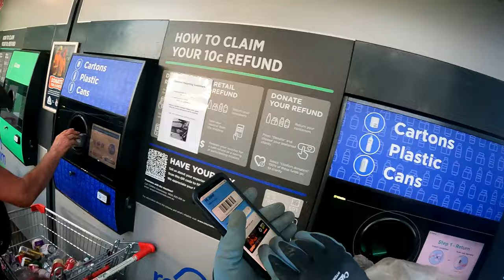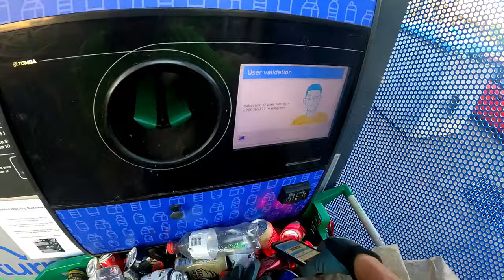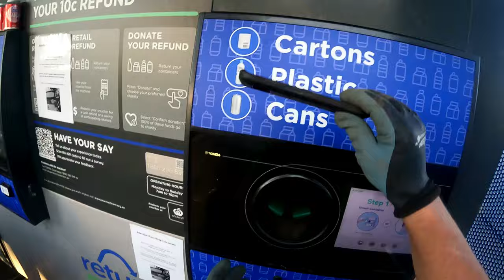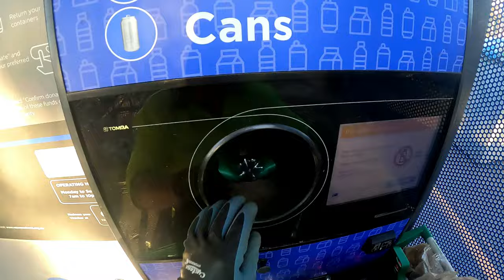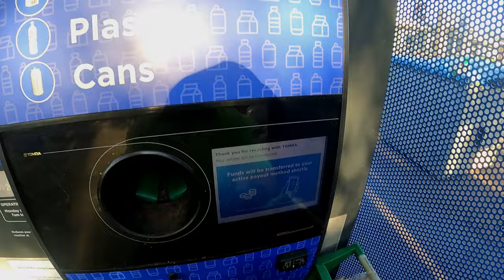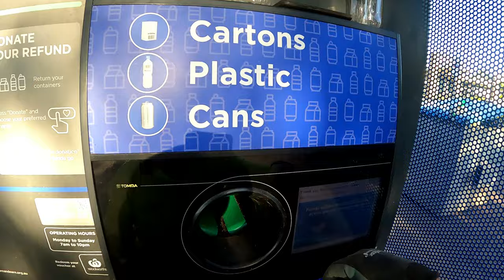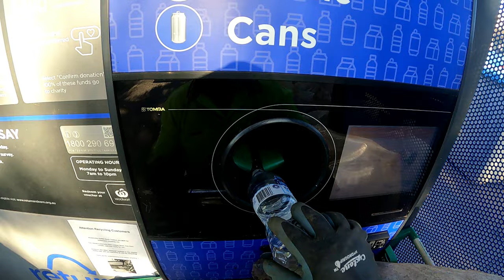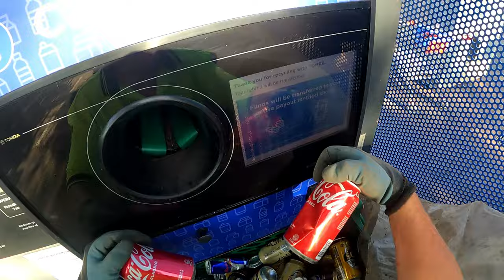Massive Haul Part 4 Recycling Cans Early Morning Start